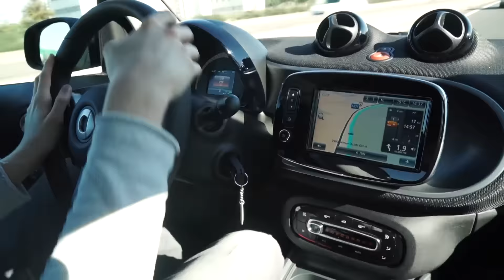MEIN TRAUMAUTO.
▬►MEIN TRAUMAUTO. Heute. Erfahrt. Ihr. Es.